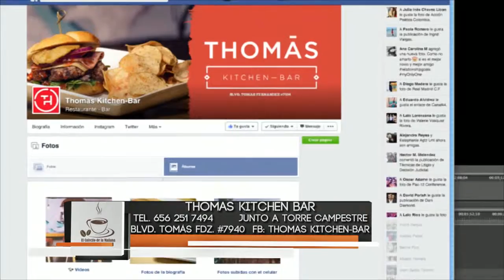El Cafecito de la Mañana 02 Octubre 2015 Parte 7